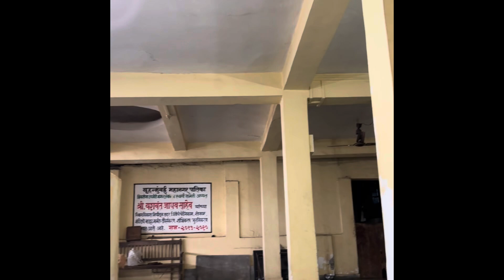Matarani Goadevi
आगरी समाजाची संस्कृती # आगरी समाज ची गावदेवी डोंगरी # जागृत देवस्थान # # मुंबई मंदिर